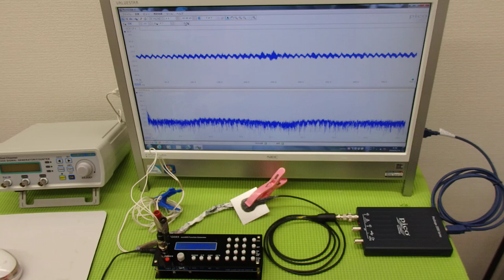オオリジナル超音波プローブの「発振・制御」技術 ultrasonic-labo